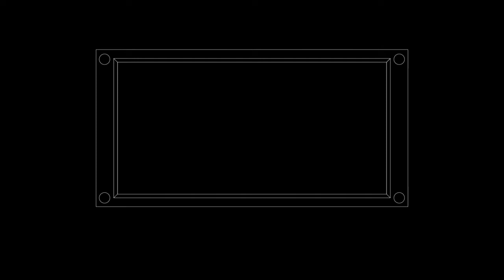Timelapse Avatar Illustration Breaking Our Silence Today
Common Sense America's new Rumble Channel is hitting the airwaves very soon. For this he requested a new avatar in the same vein as his previous.

Info
*** Want to hire me for graphic, web or illustrative work: